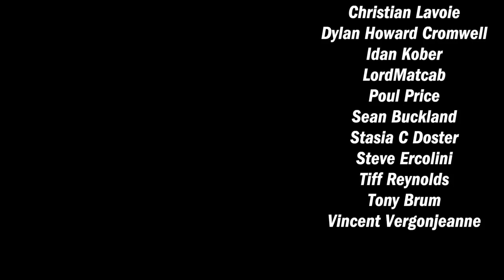Clinic (Deluxe Edition) | First Impressions | slickerdrips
My thoughts on Clinic